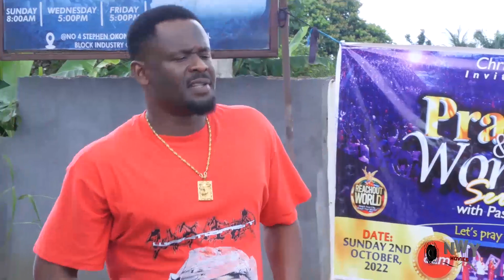A GAME OF LOVE SEASON 3&4 - NEW MOVIE'' ZUBBY MICHEAL & ADAEZE ELUKE 2023 LATEST NIGERIAN MOVIE